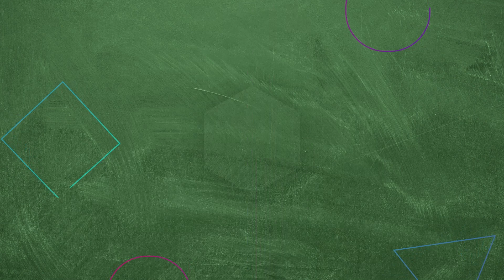Okulda Yeni Japon Öğretmen 🎎 | Hayat Bilgisi 99. Bölüm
Okula yeni Japon öğretmen geliyor. SENİ SEÇTİM JAPONSUN Bİ’ KERE

KÜNYE
YAPIM: SÜREÇ FİLM
YAPIMCI: ALİ GÜNDOĞDU
YÖNETMEN: TARKAN KARLIDAĞ
SENARYO: GANİ MÜJDE